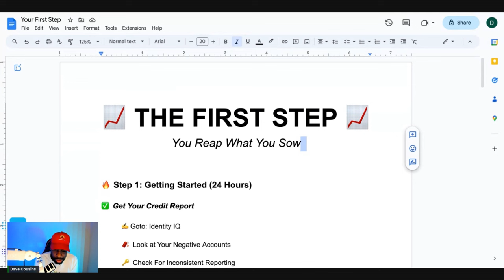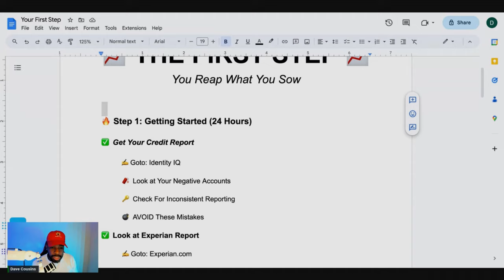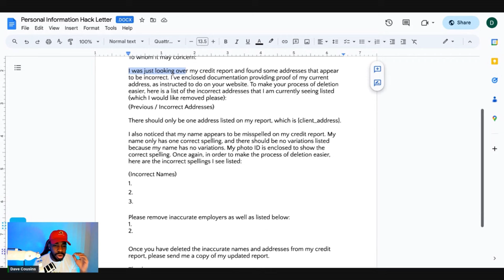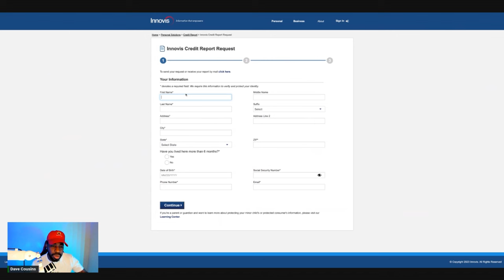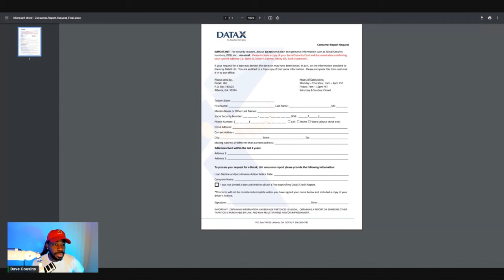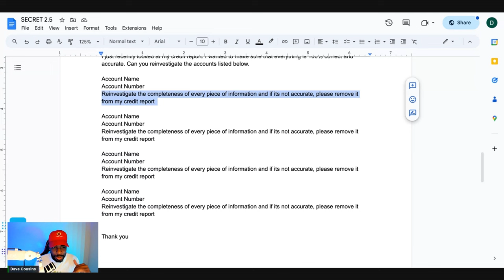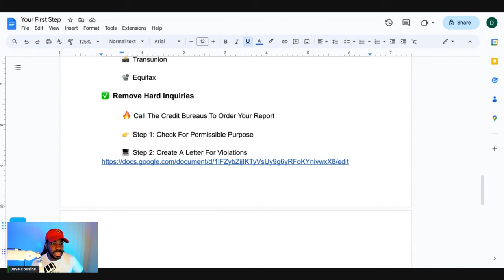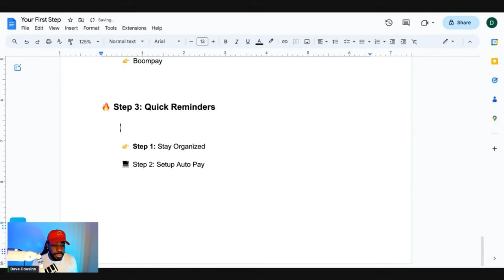The First Step In Credit Repair To 700 Credit Score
In this video I will show you the first step in credit repair to all negative items from your credit report to achieve a 700 credit score. You are probably wondering what is the first step in credit repair, do not worry I got you covered. I will outline the steps you could follow that will guide you step by step to fixing your credit score

Grab Your Credit Report With For $1 For 7 Days Trial